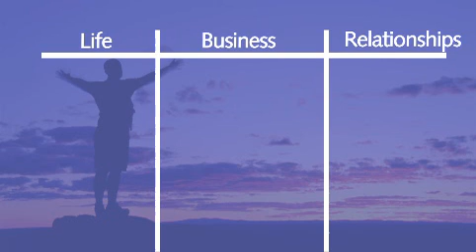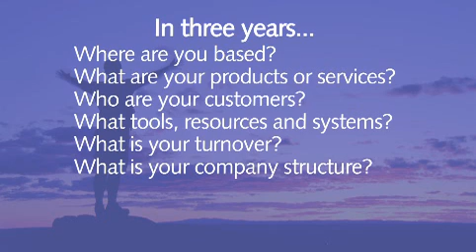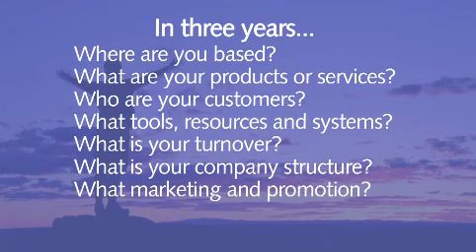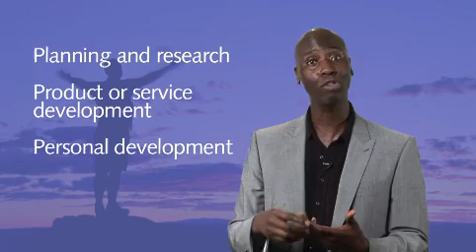Mini seminar: Making it as an Entrepreneur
An online seminar with life and business coach Rasheed Ogunlaru.  This video has been produced by the British Library Business & IP Centre.